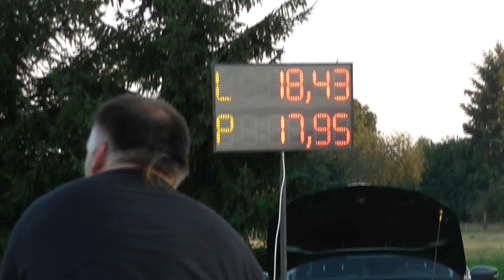SDH Krásná Ves muži - trénink 7. 9. 2016